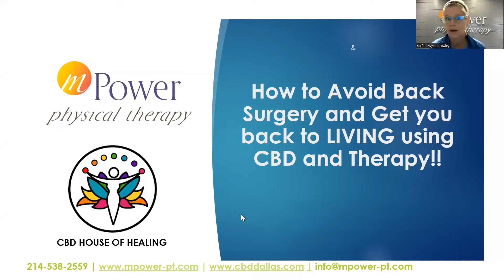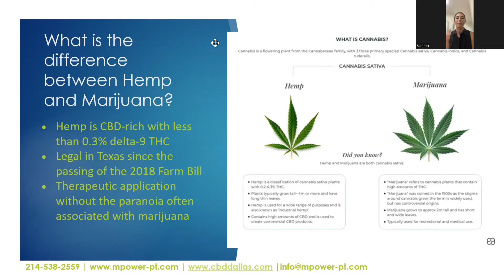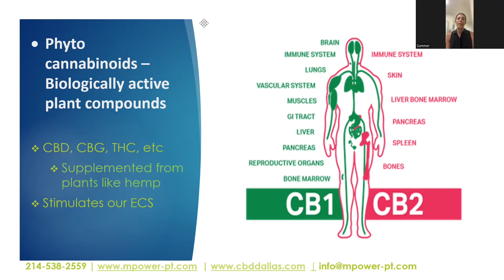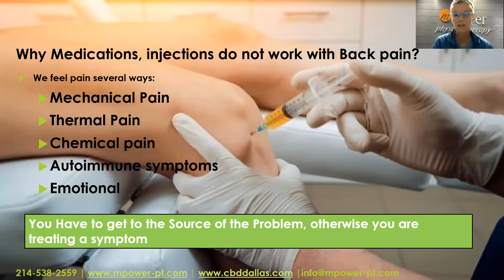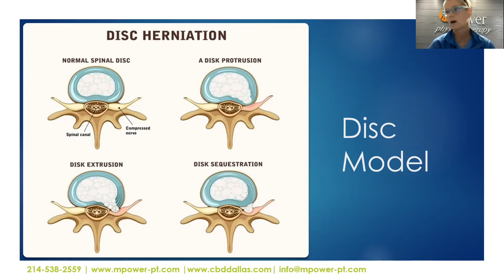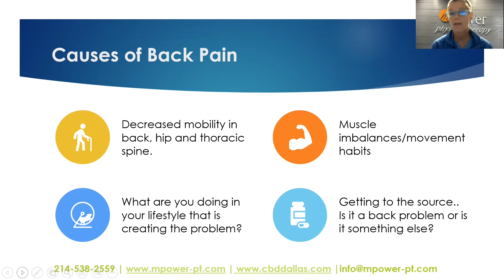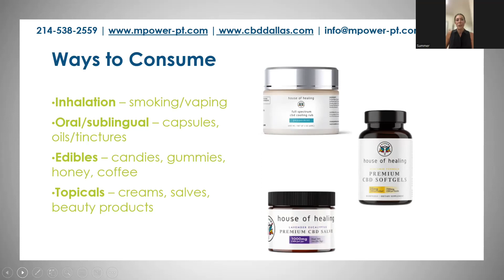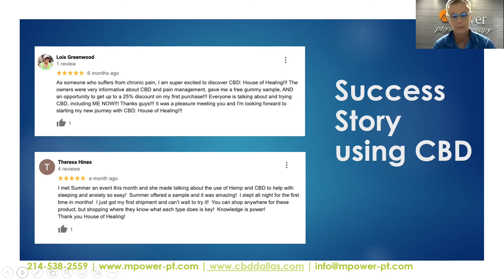How to Avoid Back Surgery and getting Your Life Back with CBD and Physical Therapy